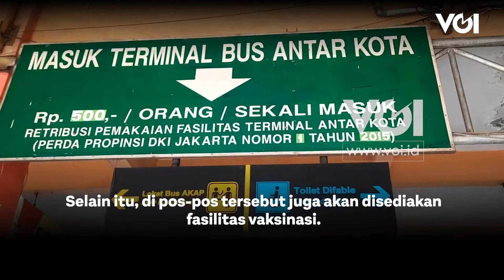Cegah Lonjakan COVID-19, Polri Gelar Operasi Ketupat Saat Mudik Lebaran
Polri bakal menggelar Operasi Ketupat saat arus mudik dan balik lebaran 2022. Tujuannya mencegah terjadinya lonjakan COVID-19. Skema dalam Operasi Ketupat ini dilakukan dengan melakukan pengawasan dan pengamanan di pos-pos yang berada di tempat wisata, ibadah rest area, dan sejumlah titik keramaian. Selain itu, di pos-pos tersebut juga akan disediakan fasilitas vaksinasi. Dengan begitu, percepatan vaksinasi tetap bisa dilakukan saat mudik lebaran. Hal tersebut disampaikan Wakapolri Komjen Gatot Eddy Pramono kepada wartawan, Kamis (14/4).